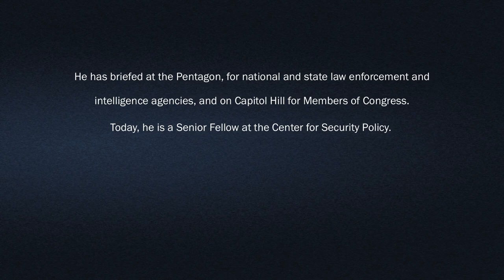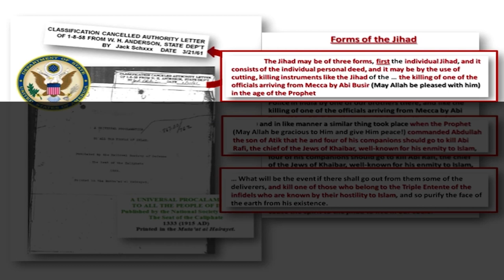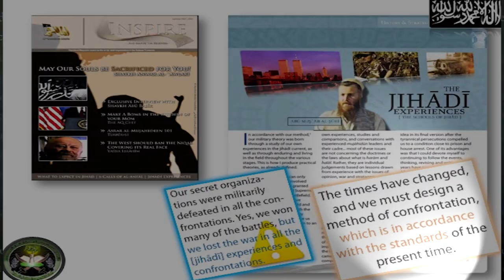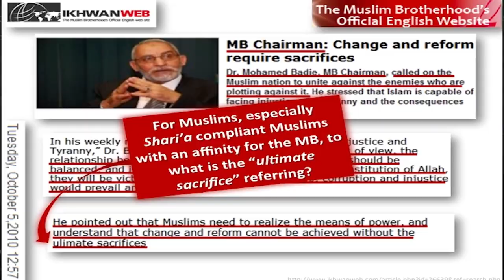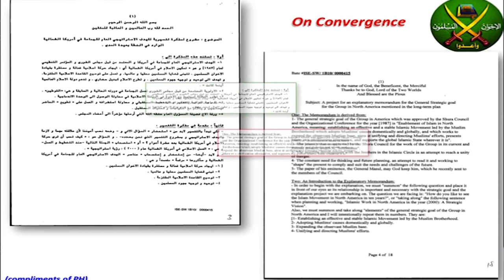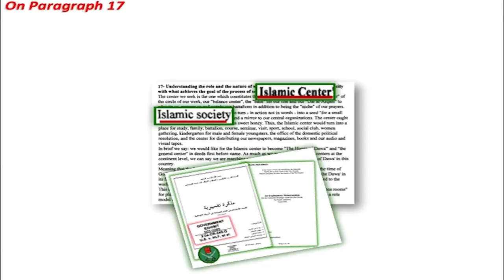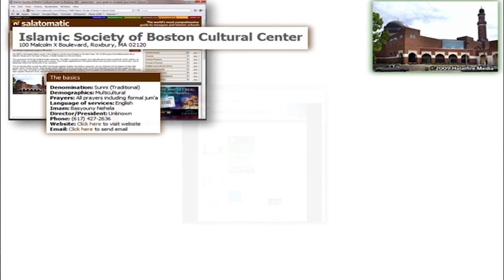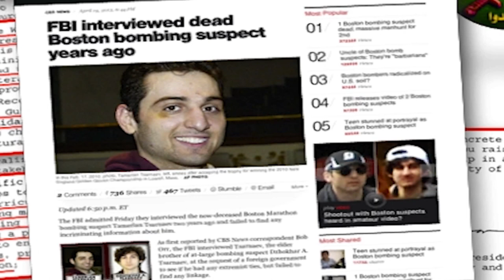Stephen Coughlin, Part. 6: The Boston Attack and "Individual Jihad"'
In this video lecture, Center for Security Policy senior fellow Stephen Coughlin explains doctrinal and historical background for the recent jihadist attack in Boston. Beginning with media reports willfully confused about the motivations of the Chechen Mulsim Tsarnaev brothers, Coughlin deconstructs the lineage of the 'individual jihad' vs 'jihad by bands' or secret, foreign-controlled cells.

About Stephen Coughlin

Over more than a decade following 9/11, MAJ Stephen Coughlin was one of the US government's most astute and objective analysts, and an expert in the connections between Islamic law, terrorism and the jihadist movement around the globe. Through knowledge of published Islamic law, MAJ Coughlin had an demonstrated ability to forecast events both in the Middle East and domestically and to accurately assess the future threat posture of jihadist entities before they happen. He has briefed at the Pentagon, for national and state law enforcement and intelligence agencies, and on Capitol Hill for Members of Congress. With this series of presentations, the general public has access to a professional standard of intelligence training in order to better understand the jihadist threat.

Stephen Coughlin's lectures for the Center for Security Policy Counterterror Training Education and Analysis (CTEA) program on YouTube:

(1) Lectures on National Security & Counterterror Analysis (Introduction)
(2) Understanding the War on Terror Through Islamic Law
(3) Abrogation and the 'Milestones' Process
(4) The Muslim Brotherhood, the Arab Spring & the 'Milestones' Process
(5) The Role of the Organization of Islamic Cooperation in Enforcing Islamic Law
(6) "Individual Jihad" in Boston